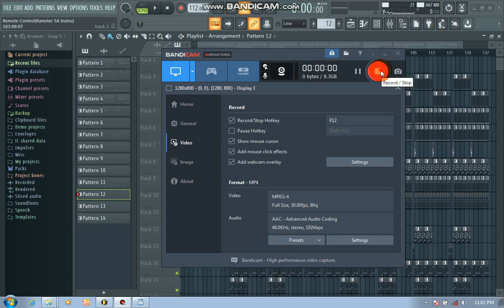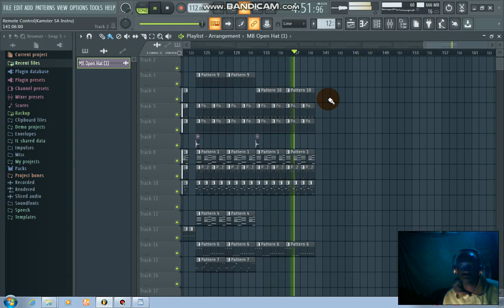Cassper Nyovest ft. DJ Sumbody - Remote Control(Kamster SA Instrumental Mix)